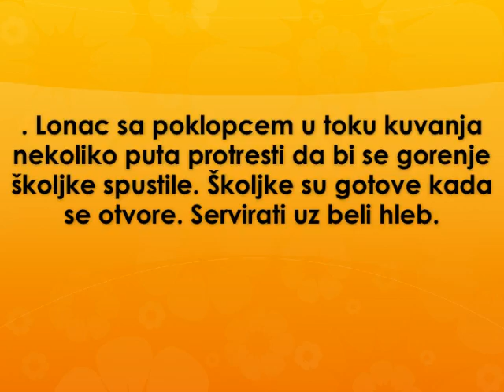Dagnje u vinu Recept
recept za dagnje u vinu